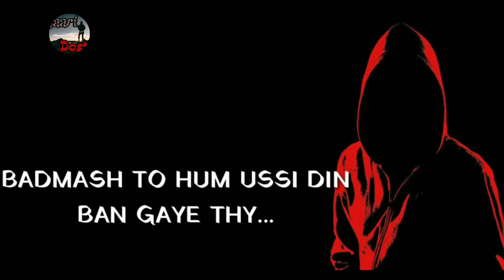Badmash Attitude video For Boy2019||Attitude Shayari In Hindi||Arya Shayari